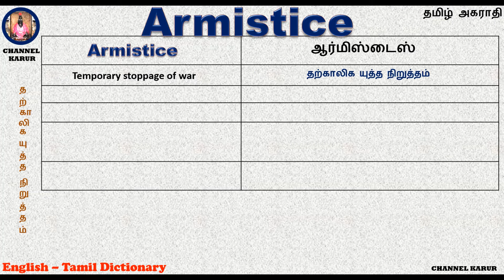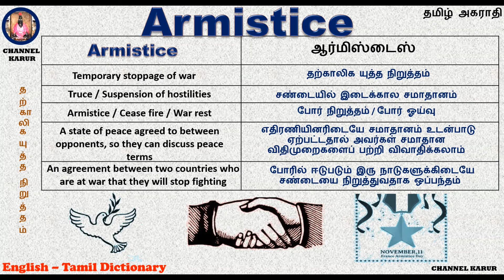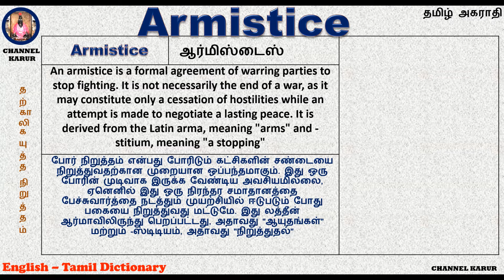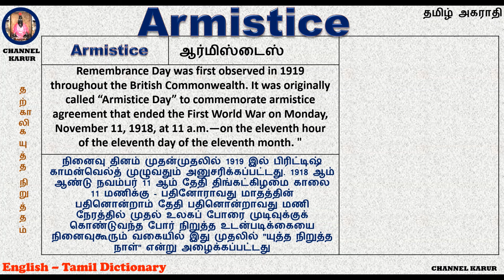Armistice Meaning in Tamil / English-English-Tamil / CHANNEL KARUR